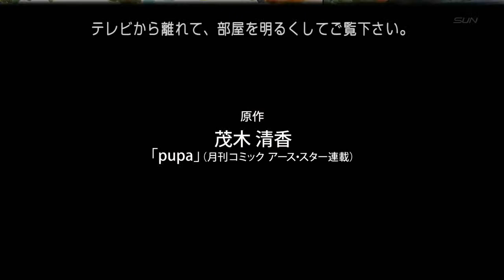Pupa ตอนที่ 2 (ซับไทย)